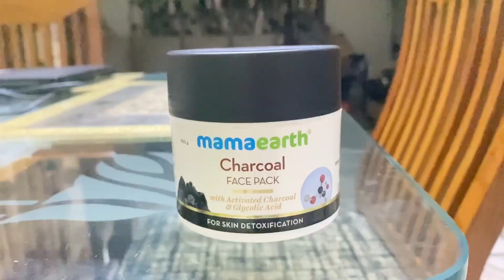Chote saale ki PTM pr iske real parents jae ge😭 Hamari tnson khatam 🤔